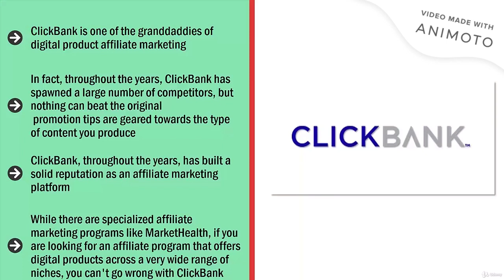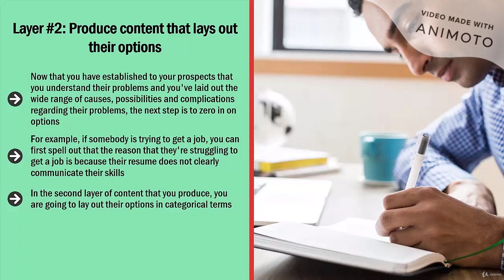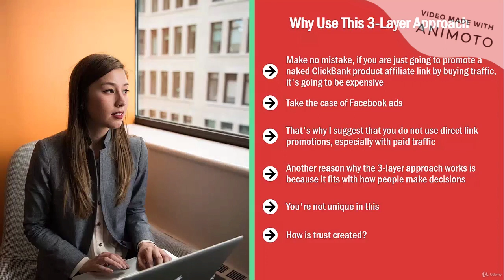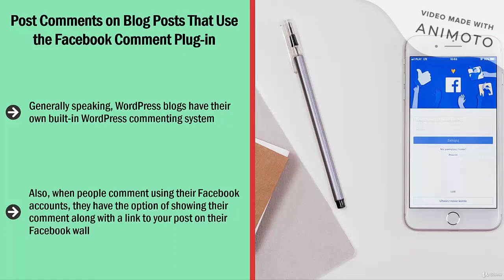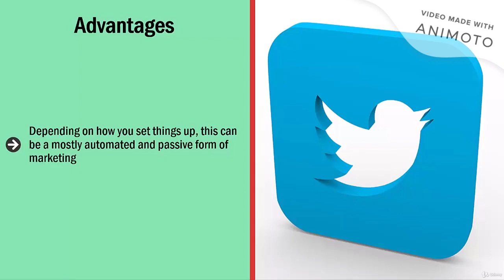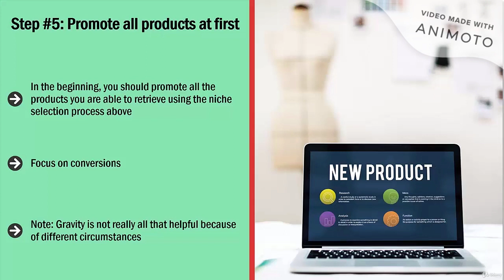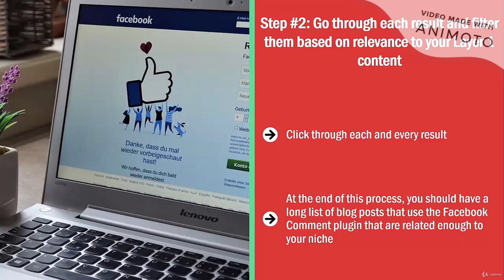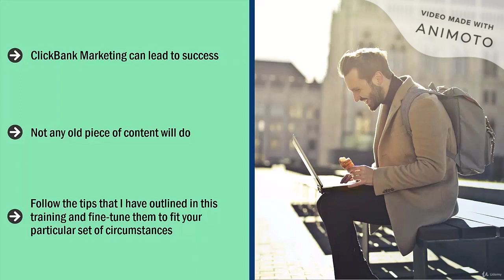ClickBank Full Training For Beginners Earn Money Through Clickbank Affiliate Marketing The Easy Way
Get Your Free Training On How To Built up to 6-Figures in 6 Steps Using Done-For-You ‘Shout Out’ Campaigns BELOW